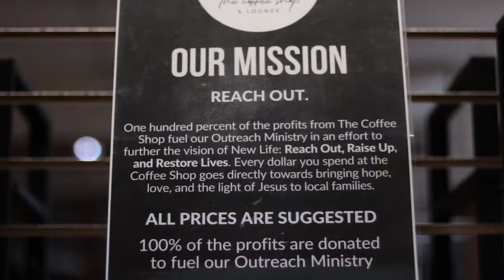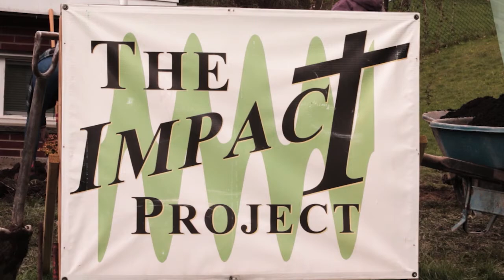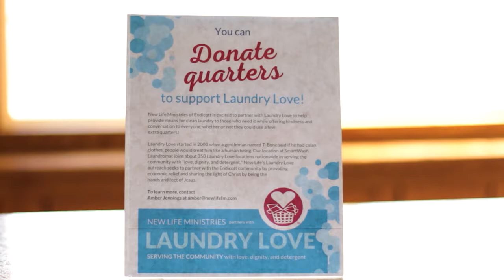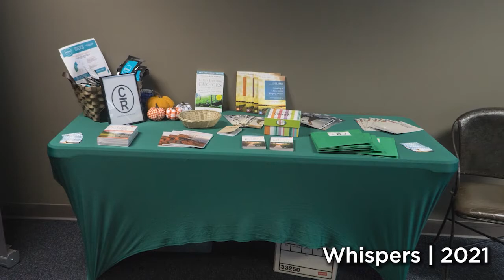From The Ground Up - Part 6 with Pastor Joe Wickman | 11.7.21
Most of us would welcome a life filled with blessings with open arms, but normally not at the expense of sacrificing our own desires. Are we pursuing the favor of God more than we're pursuing a genuine relationship with Him? In part six of the series "From the Ground Up", Pastor Joe asks us this question: Will we sacrifice what’s good for what’s great? The glorious future that God is calling us to cannot be obtained without significant sacrifice. But when we're willing to give up certain "good" things for God's glory and purpose, we will still be blessed greatly in the process - just in ways we may not imagine.